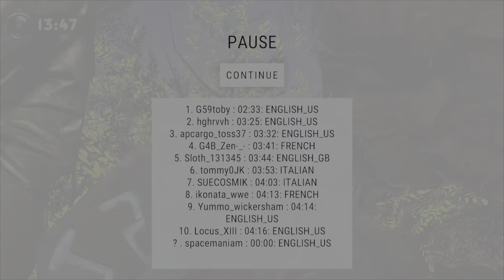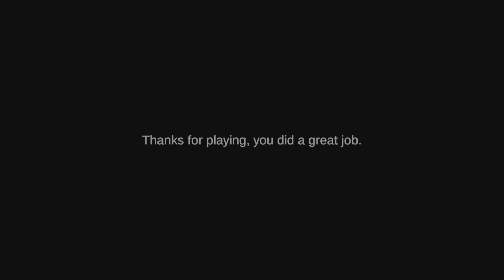Difficult Climbing Game | First time playing and got a Platinum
First time first try and didn't even fall off. Beat it!